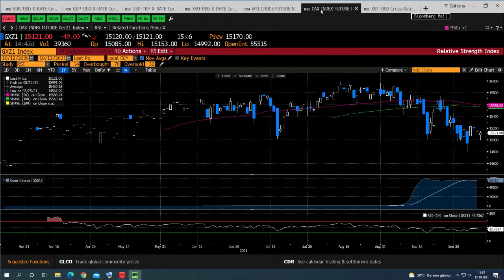Dolar Rekor Tazeledi | KlasFX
Küresel piyasalarda ABD Doları'nın daha da güçlenmesi ve TL'nin gelişmekte olan ülke para birimleri arasında oldukça değer kaybetmesiyle Dolar/TL kuru yeni vir rekora imza attı.
Yüksek enflasyon beklentileri ABD Dolarını desteklemeye devam ederken Ons Altındaki yükselişler sınırlayıcı kalıyor. Gözler yarın ABD'den gelecek olan TÜFE verisinde.
Ay başından bu yana yukarı yönlü momentumunu sürdüren Bitcoin, ETF'lerin bu yıl içinde onaylanacağı haberleriyle yükselişini sürdürüyor.